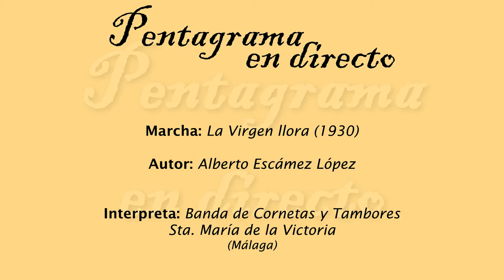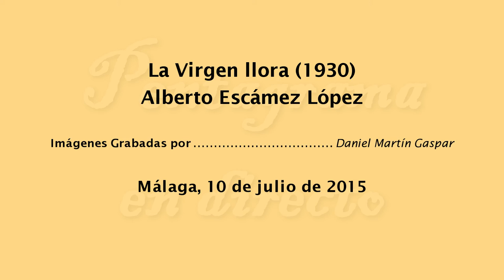La Virgen llora (Alberto Escámez López)